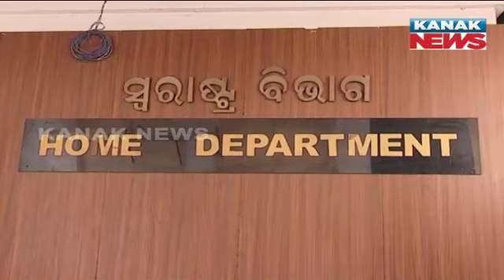Odisha Likely To Get New Director General Of Police On New Year 2024 | Criteria For Appointment